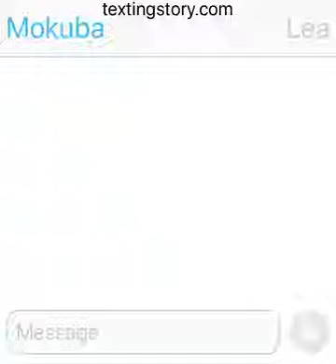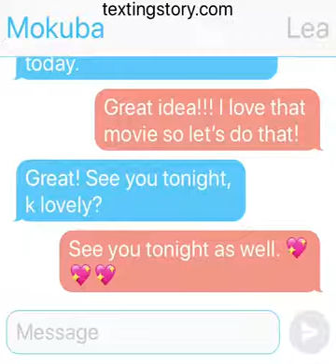Tea’s Little Sister(Mokuba x OC) Texting Story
Hello to all my Tea’s Little Sister readers from Quotev out there! This is just Mokuba and Lea texting each other in the amazing app called Textingstory that my friend FrodoxAnnalover12 showed me when she was using that app with her OCs and crushes, and it inspired me to do those things with my OCs and crushes. Thanks Jill for inspiring me to do this cause I’m enjoying it already. Love ya, girl! -3